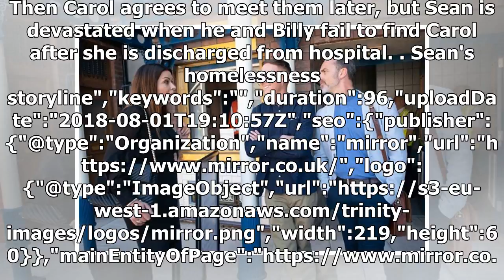Residents of Coronation Street finally discovered that Sean was homeless